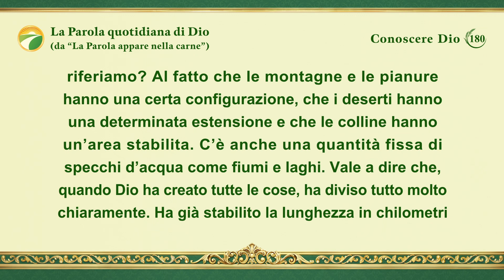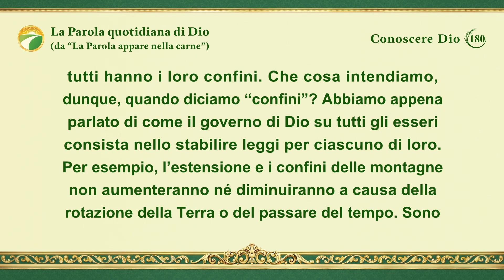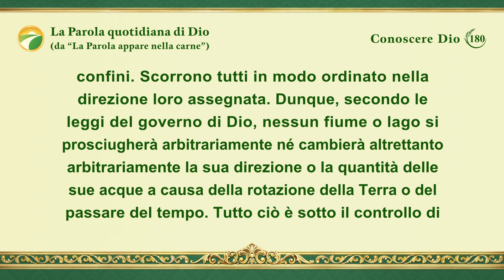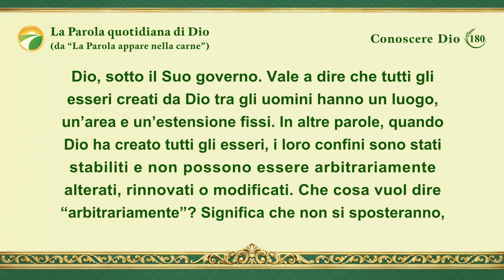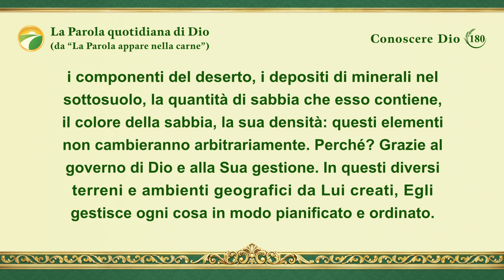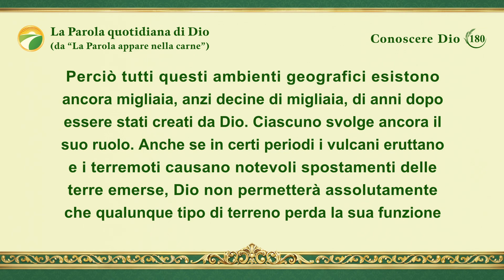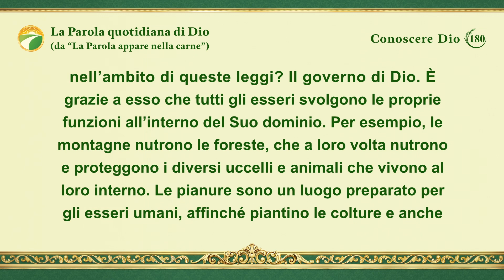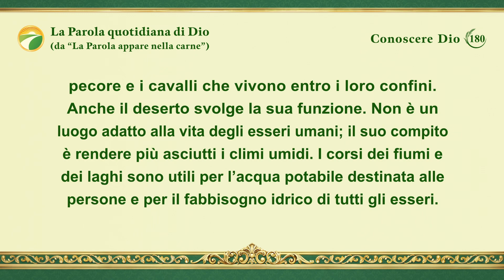La Parola quotidiana di Dio: Conoscere Dio | Estratto 180